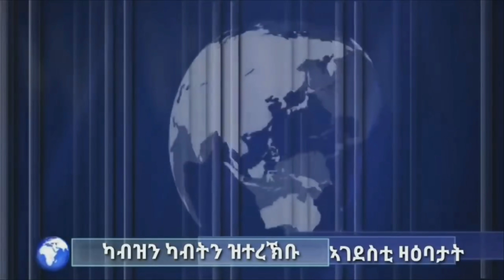Eritrea ሓድሽ ሓቤረታ ብዛዕባ እቶም 7 ዝሃደሙ ተጻወትቲን "ክወግሕ እዩ ኢላ ዝደረፈት ጉጀለ ባህሊ ኢትዮጵያ ካብ መድረኽ ምብራራን